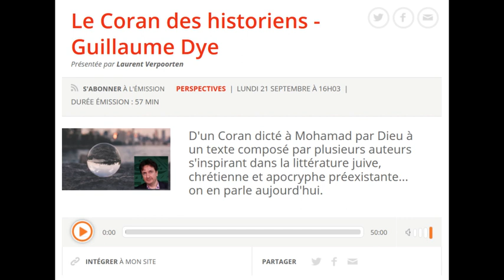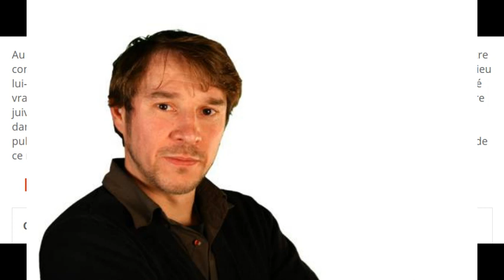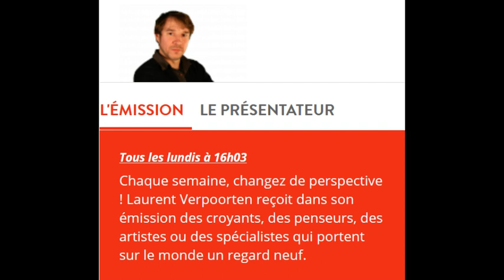Le Coran des historiens - Guillaume Dye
D'un Coran dicté à Mohamad par Dieu à un texte composé par plusieurs auteurs s'inspirant dans la littérature juive, chrétienne et apocryphe préexistante... on en parle aujourd'hui.

Au cours des 3 dernières décénies, l'approche historico-critique du Coran a fait progresser notre connaissance des conditions de sa rédaction. D'un Coran dicté directement à Mohamad par Dieu lui-même, comme le soutient la tradition musulmane, nous sommes passé à un texte composé vraisemblablement par plusieurs auteurs, ceux-ci ayant puisé leur inspiration dans la littérature juive, chrétienne et apocryphe préexistante. Ces recherches passionnantes ont été exposées dans Le coran des historiens, un ouvrage désormais incontournable constitué de 3 volumes publiés en 2020 aux Editions du Cerf sous la direction de l'islamologue Guillaume Dye, l'invité de ce numéro de Perspectives.